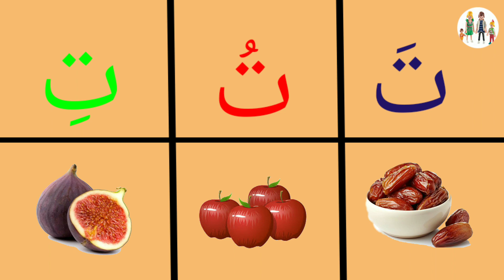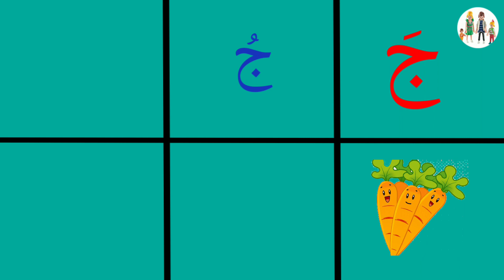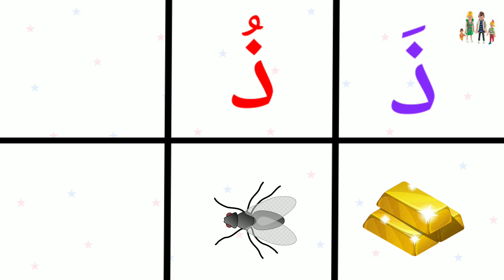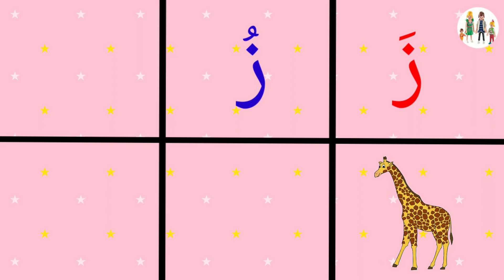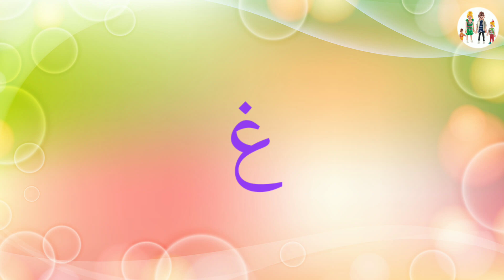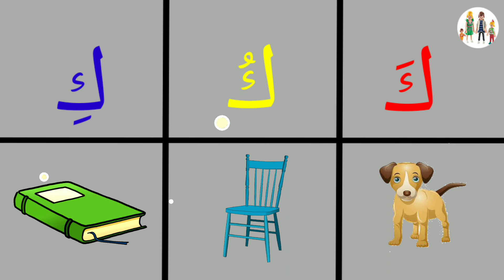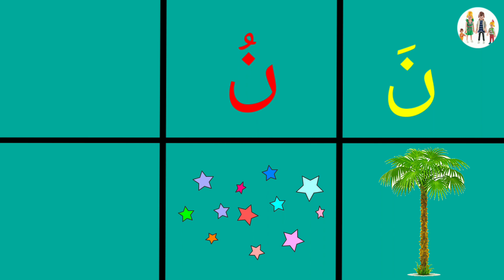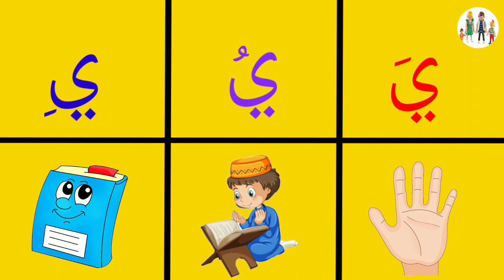نطق الحروف الهجائية بحركة (الفتحة _ الضمة _ الكسرة) مع امثلة وصور لكل حرف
تعليم الحروف الهجائية بالحركات الفتحة والضمة والكسرة مع امثلة وصور لكل حرف بطريقة سهلة وممتعة